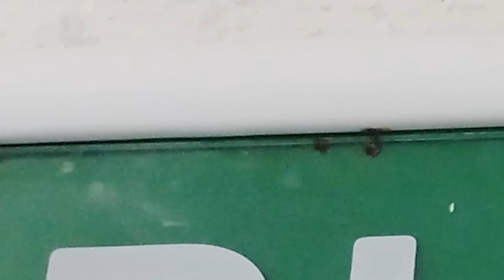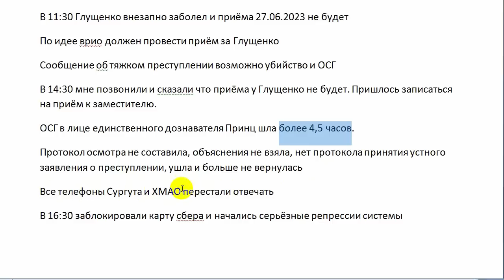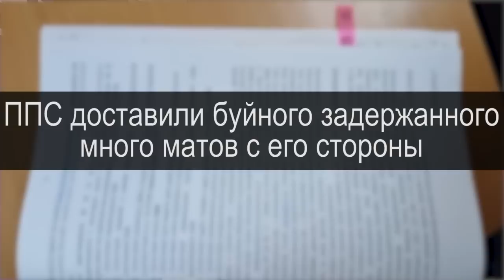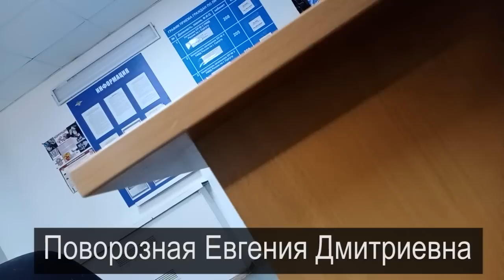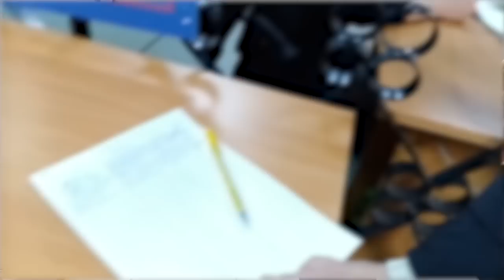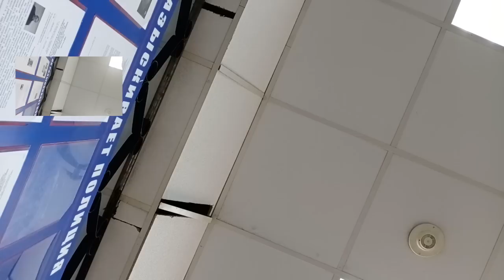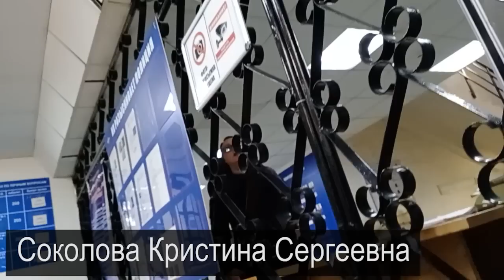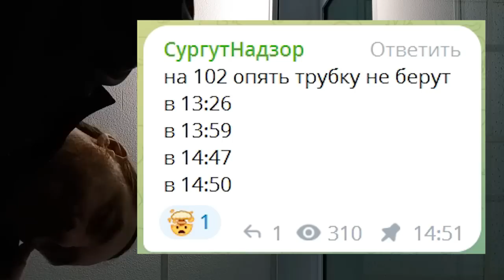КОМАР ПУКНУЛ или ЗАБОЛЕЛ СОВЕСТЬЮ? 2023.06.26 Сургут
за сутки до назначенного приёма начальник УМВД России по городу Сургут Глущенко Александр Петрович внезапно заболел и отменил приём. заболел совестью?

на ты или на вы?